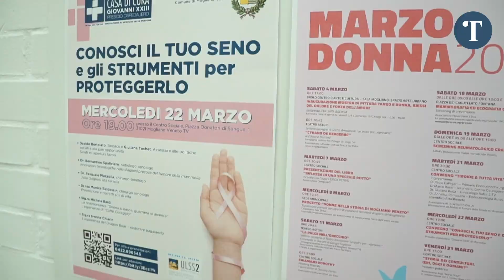L'appello dell'Assessore Giuliana Tochet alle Donne: "Ascoltate il vostro corpo e fate prevenzione"